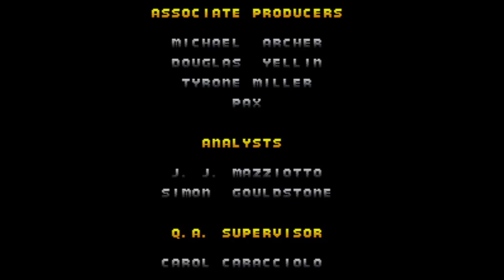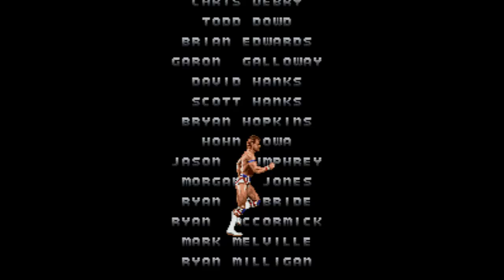WWF WrestleMania - The Arcade Game - Super Nintendo Entertainment System - Intro & Title Screen